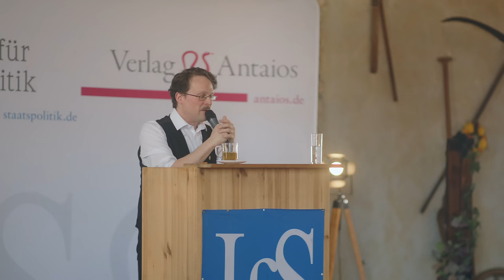„Gegen den Westen – eurasische Ideen“ – Martin Lichtmesz trug auf der Winterakademie 2024 vor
Eine gekürzte Fassung dieses Vortrags können Sie im Themenheft „Rußland“ der Zeitschrift Sezession nachlesen.